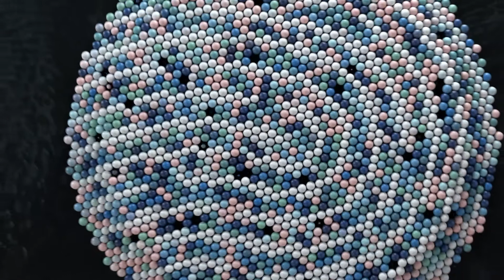Dittatura per una Democrazia duratura | Porfirio Rubirosa | TEDxMestreSalon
L’eclettico cantante e performer dadaista Porfirio Rubirosa esplora il concetto di rappresentatività della democrazia nell’era digitale. Un talk ironico ed irriverente, ricco di paradossi e colpi di scena ma che sottende una riflessione acuta sul tema della partecipazione del cittadino alla democrazia odierna. In un mondo sempre più “liquido”, virtuale e connesso, dove possiamo avere accesso rapidamente ad una enorme quantità di informazioni, c’è ancora spazio per la partecipazione al processo democratico con l’azione concreta e attiva? siamo ancora veramente liberi? Cantante e performer; le sue canzoni non sono mai quello che sembrano all'apparenza, e la sorpresa è sempre dietro l'angolo. Le sue esibizioni mischiano canzone d'autore, monologhi teatrali e performance artistiche situazioniste. Quattro album pubblicati tra il 2005 ed il 2020.
La sua band è composta di quattro elementi, un prete dudeista, un pastafariano, un rastafariano e il trasformista più lento del mondo. This talk was given at a TEDx event using the TED conference format but independently organized by a local community.